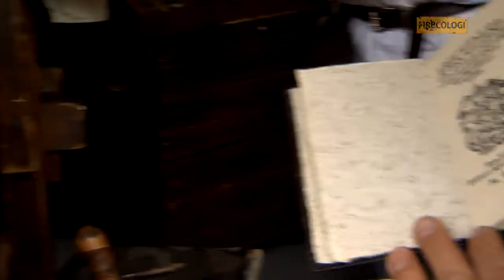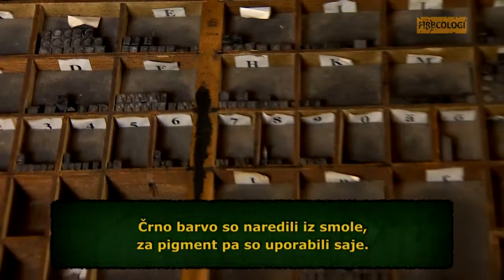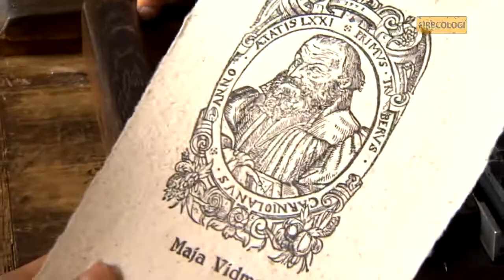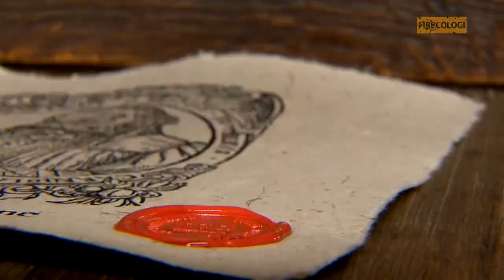Firbcologi: Trubar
Kako so tiskali včasih?